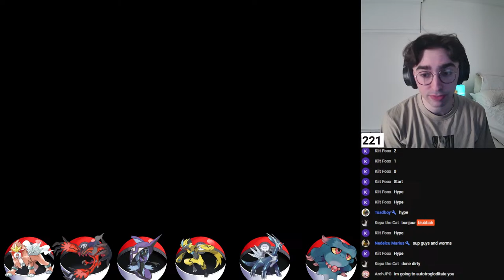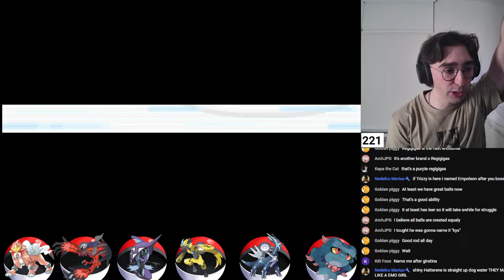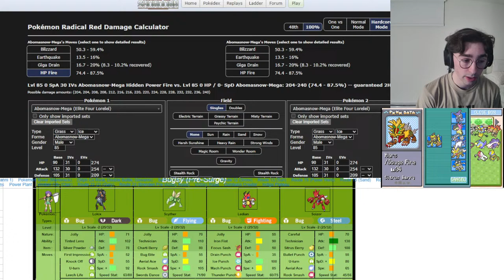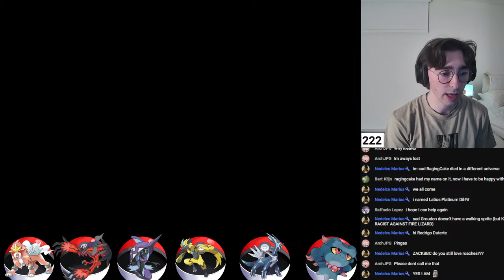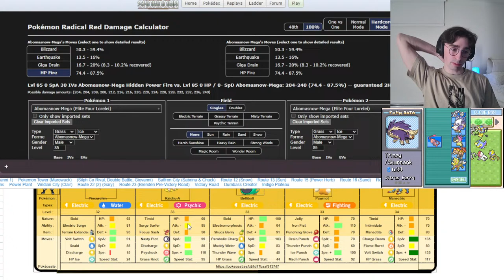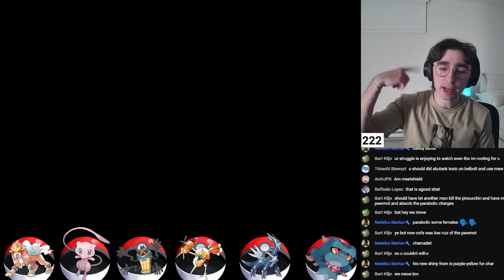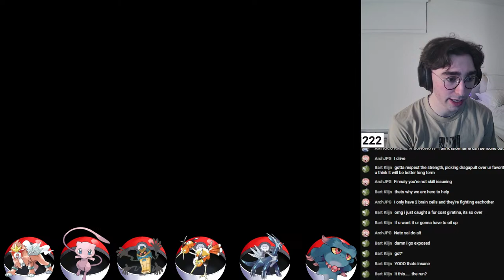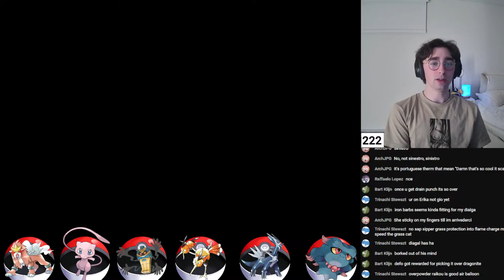TIME TO WIN In The NEW 4.1 RADICAL RED UPDATE | Pokemon Radical Red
Radical Red is the hardest version of Pokémon FireRed, featuring an enhanced difficulty level, every Pokemon up to gen 9, and new tough battles with updated movesets and abilities. This is an almost impossible challenge but that's why it's so fun. Keep watching to see if I can do it!

Rules:
-Dex Nav: Using the Dex Nav Ability I can select any Pokemon I want
-Nuzlocke: If a Pokemon faints its GONE FOREVER
-Hardcore: 1 encounter per route & no healing in battle
-Normal Mode: Standard Mode of Radical Red

Radical Red Docs NORMAL -From LightGlory

Thank you @shadypenguinn for all the inspiration!